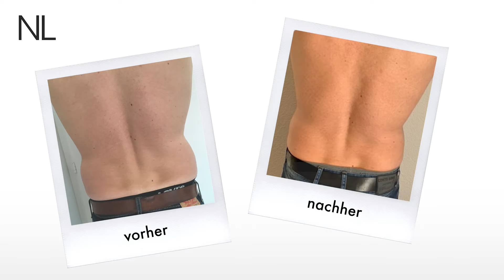Dr. Nikolaus Linde – High Definition Fettabsaugung an "Love Handles" und am Bauch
Dr. Linde bespricht mit seinem Patienten Mirnes die Option der Fettabsaugung von seinen diätresistenten Fettpolstern an "Love Handles" und am Bauch. Für die Modellierung der Bauchmuskulatur wird die High Definition Liposuktion verwendet. Wie gefällt Ihnen das Ergebnis?